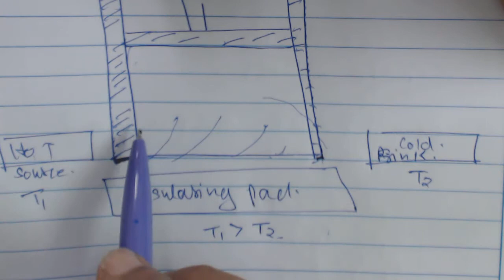carnot theorem workdone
This is an Educational forum
The Easy Ways ( Institute of Mathematics and Physics)

“A good teacher can inspire hope, ignite the imagination and instill a love of learning”

Online classes for:
            12th, 11th, 10th, -9th (MATHEMATICS & PHYSICS)

courses we are providing: One year, Medium term & short term programs. you can enroll in any of the program as per your requirement.
 Each and Every topic is Explained in Detail and Easy way.
Time flexibility
Special Doubt Classes
One to One interaction  if necessary

"The aim of Education is not just to give students useful information, but to teach them thinking skills, to make decisions and choices, to develop their mental abilities."

Carnot's theorem states that the sum of the signed distances from the circumcenter D to the sides of an arbitrary triangle ABC is

{\displaystyle DF+DG+DH=R+r,\ } DF + DG + DH = R + r,\
where r is the inradius and R is the circumradius of the triangle. Here the sign of the distances is taken to be negative if and only if the open line segment DX (X = F, G, H) lies completely outside the triangle. In the diagram, DF is negative and both DG and DH are positive.

The theorem is named after Lazare Carnot (1753–1823). It is used in a proof of the Japanese theorem for concyclic polygons.